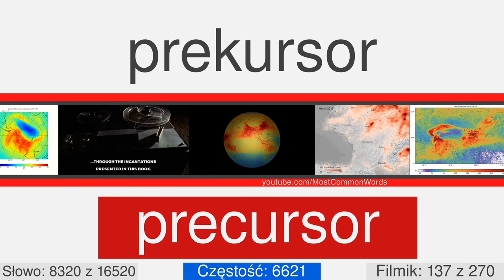Najpopularnejsze angielskie słowa z tłumaczeniem, wymówieniem oraz animacją #137 EN⬅PL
17000 angielskich słów z tłumaczeniem, wymówieniem oraz animacją
Ten filmik numer 137 z 270. On ma 63 słow, z 8293 do 8355. Niektóre z nich: litany, highlander, moravian, miocene, starling, neuralgia, martian, arian, trumpeter, silhouette.